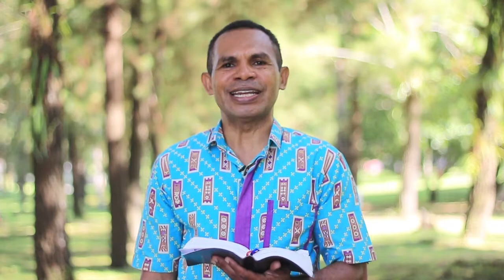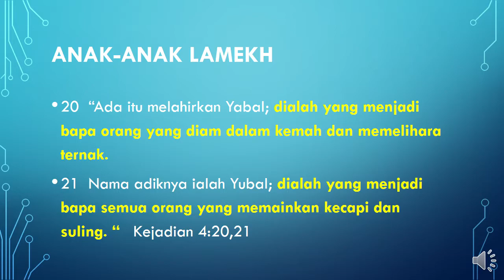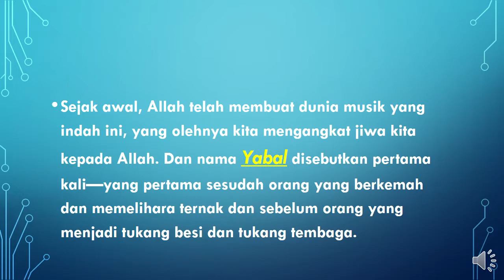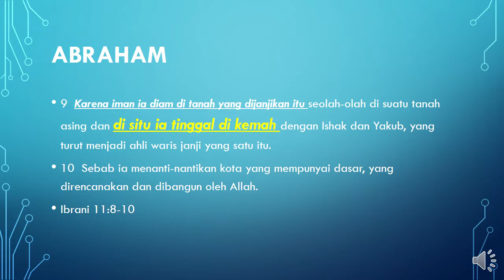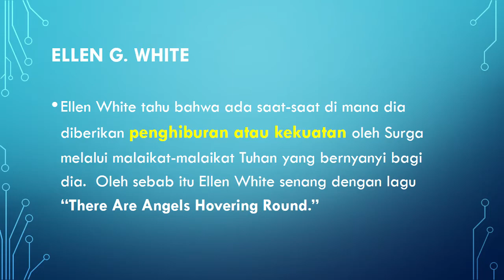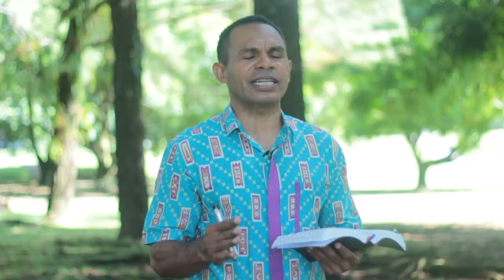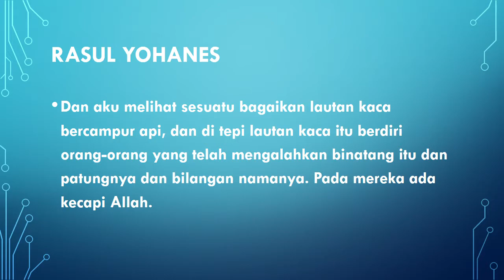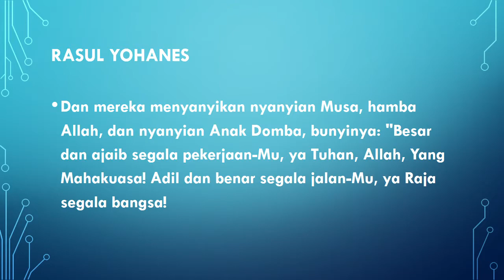Renungan tutup Sabat by Pst James Watopa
at 4thReunion and Homecoming Concert Fekon Choir 2017